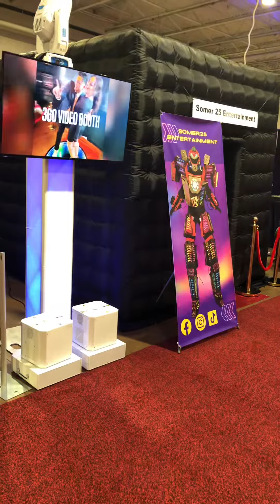DJ Setup Dallas Texas Best 15 Dj’s.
Dj setup excelente para Quinceañeras.